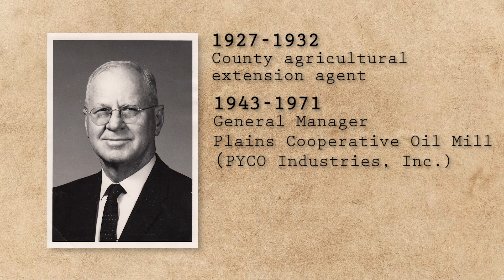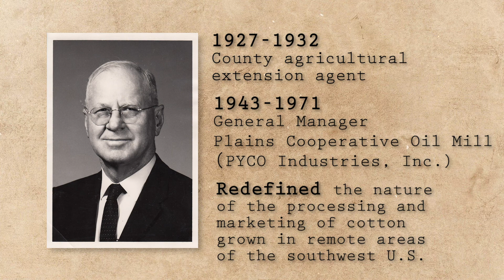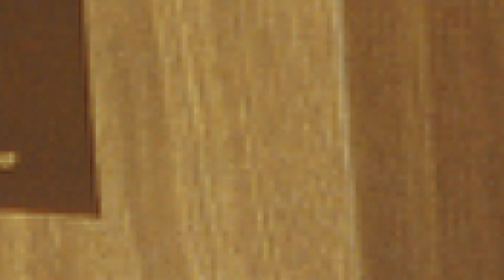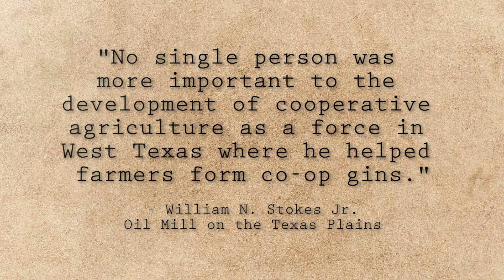Roy B. Davis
In honor of his unmatched contributions to the cooperative industry and his memory, the story of Roy B. Davis is told by those who knew him well. Through the cooperative spirit of today, his spirit lives on. Listen, watch, and go back in time to learn about the legend himself.